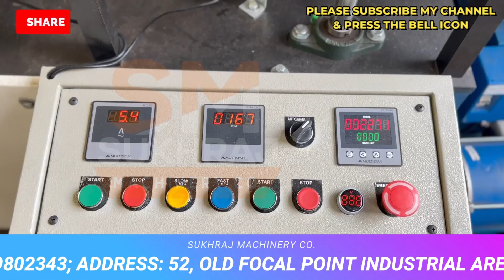इतना कमाओगे🤑फुर्सत नहीं मिलेगी अगर लगाओगे🔥NAPKIN MAKING MACHINE🔥कम पूँजी में शुरू करें NEW BUSINESS👌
SUKHRAJ MECHANICAL WORKS PVT. LTD.
52, old Indl. Focal Point (OLD), Mehta Road, Amritsar – 143001 (PUNJAB)
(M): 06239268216